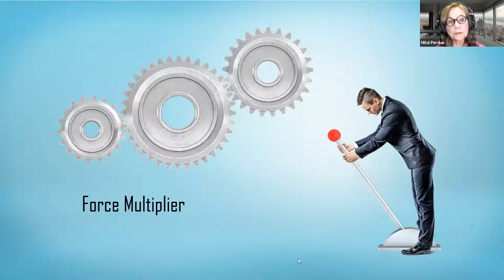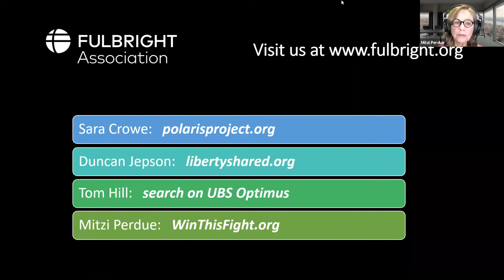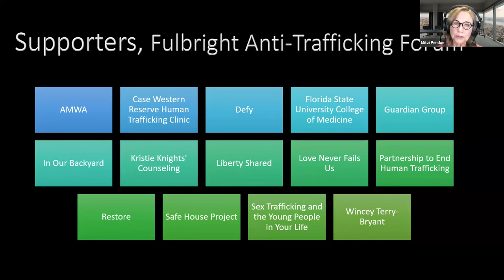Fulbright Forum - Fighting Human Trafficking | Mitzi Perdue | Fulbright Association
Fulbright Forum - Fighting Human Trafficking | Presented by - Mitzi Perdue,  | Fulbright Association
About Mitzi - Author, speaker, and science and health writer, Mitzi Perdue holds a BA with honors degree from Harvard University and an MPA from the George Washington University.  She is a past president of the 40,000-member American Agri-Women, and as a former syndicated columnist, her Scripps Howard column, The Environment and You for almost 10 years was the most widely syndicated environmental column in the US. Her television series, Country Magazine, was syndicated to 76 stations. Currently she is a hostess for EarthX TV, and writes for Trusts and Estates Magazine, Psychology Today, the Association of Foreign Press Correspondents, Wealth Management, and USA Today Magazine. In 2020, she was a guest on more than 100 podcasts. She expects to spend the years that remain to her combatting one of the worst scourges on the planet, human trafficking.